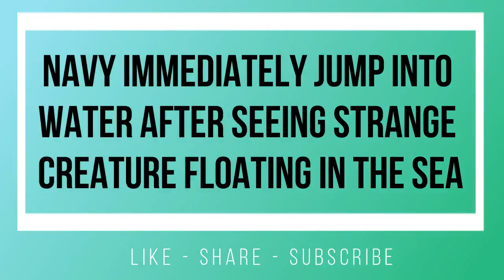Navy Immediately Jump Into Water After Seeing Strange Creature Floating In The Sea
A Sri Lankan Navy were on their routine patrol when they spotted a huge creature floating off the North West coast of Sri Lanka and seems to be struggling with the strong current.

Apparently, the creature is actually an elephant swept away almost 10 miles from the shore. Upon realizing what it was, the navy immediately took action to save the mammal.

The elephant struggles to stay afloat after being dragged out to sea by strong currents.

The poor animal somehow managed to survive by using its trunk as a snorkel to breathe. But the current is too strong, causing the elephant to get swept away. At this point, the animal would have tired itself out and probably drowned.
Though elephants are excellent swimmers, it was obvious the animal couldn’t save itself, so the brave naval workers took matters into their own hands.

The navy workers immediately dived into the water and upon reaching the elephant, they tied ropes around it. One navy climbed onto the elephant’s back to help calm the animal down.

Despite thrashing around in the water, the animal eventually calmed down knowing it was being rescued.

With the help of the ropes, they slowly dragged the elephant back to the shore.

Wildlife officials waited for the elephant on the shore and inspected it for injuries, making sure the animal is healthy before releasing it to the wild.

Officials stated that the animal became lost in strong currents while trying to cross a small water body in the nearby nature sanctuary. An official said, “They usually wade through shallow waters or even swim across to take a shortcut.”

Thanks to the brave Sri Lankan Navy the elephant survived to see another day.